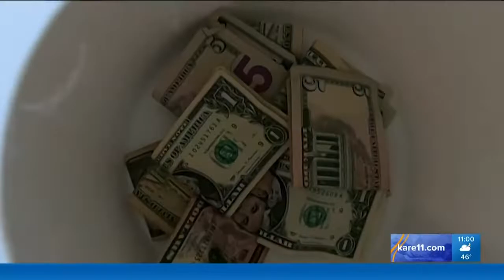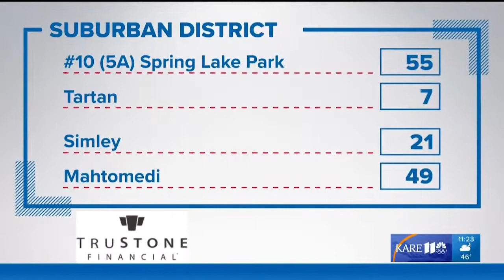Prep Football: Regular Season Highlights, Week 7 (10/15/2021)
Highlights of various Minnesota High School football games from the seventh week of the 2021 regular season.  Footage courtesy of KARE11 Prep Sports Extra, WCCO High School Sports Rally, KSTP Channel 5 Sports, Lakeland PBS (LPTV), KTTC Sports Extra, and CCX Sports.